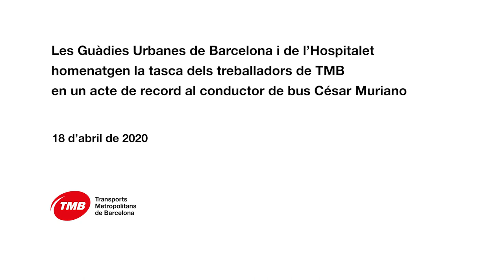Les Guàrdies Urbanes de Barcelona i de l`Hospitalet s’afegeixen al dol del la família TMB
Els dos cossos policials homenatgen, en el CON Ponent, la tasca dels treballadors de TMB en un acte en record al conductor de bus César Muriano.